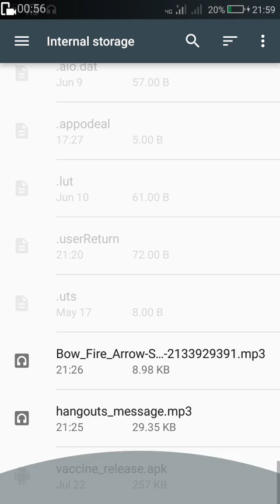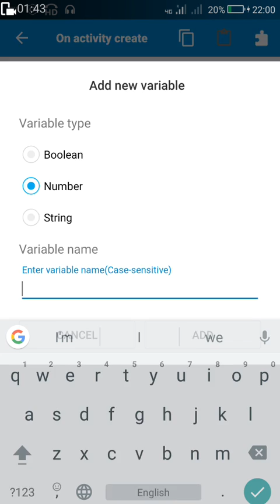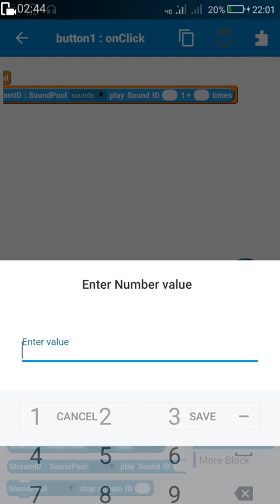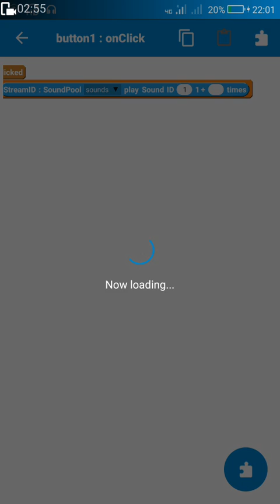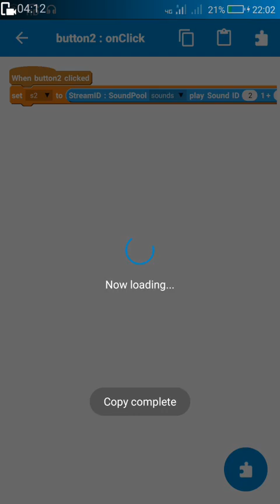Using soundpool for multiple sounds in Sketchware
This video describes how to use soundpool in Sketchware to play multiple sounds at different instances.